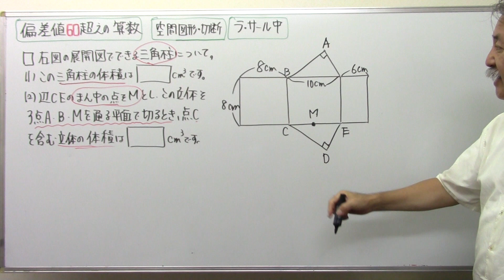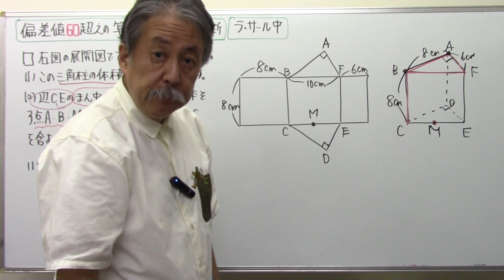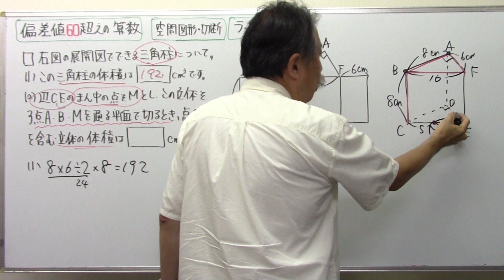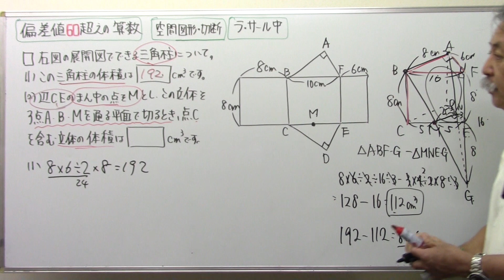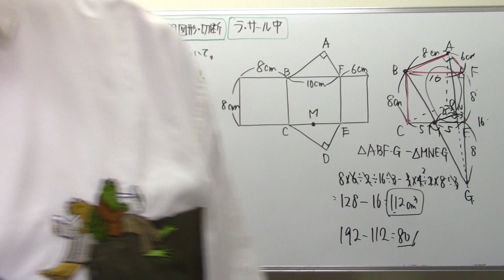偏差値60超えの算数9⃣0⃣6⃣ラサール中空間図形・切断